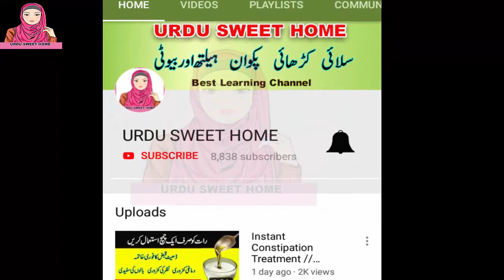Get Rid of Acne & Pimples With Simple Home Remedies Fast In Urdu / Hindi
Watch how to get rid of acne and pimples with simple and easy home remedies